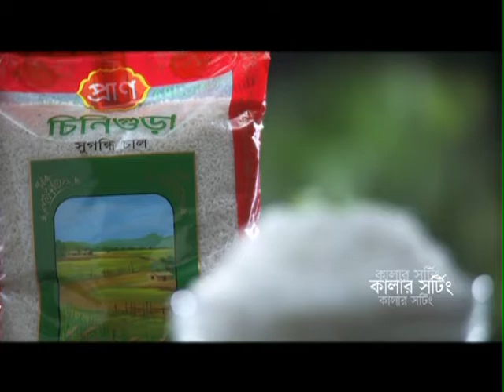PRAN Aromatic Rice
Creative & Direction - Masud Zakaria Sabin
DOP - Apu Rozario
Post - Afzalur Rahman Raihan
Edit and color - Rasheduzzaman Shohag and Oasis Muhammad Bin Mujib
Production - Masud Munsur
Producer - Arifur Rahman Anik
PRAN PRODUCTIONS